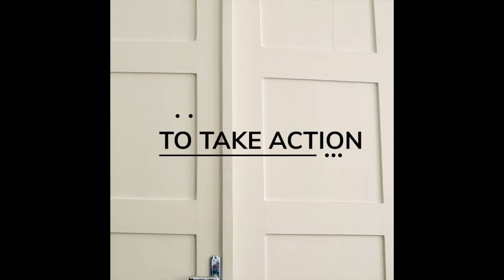AUDITION FOR VETA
A short film showing life at VETA.